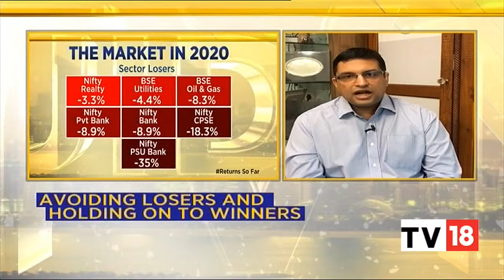Kuntal Shah Shares His Ideas On How To Pick And Stay Invested In Multi-Bagger Stocks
Kuntal Shah Shares his idea on how to pick and stay invested in multi-bagger stocks. What are the things that one should remember while investing on multi-baggers. Watch the episode to know more.